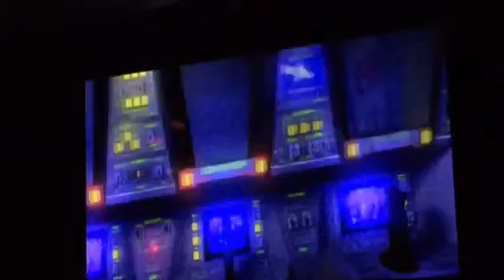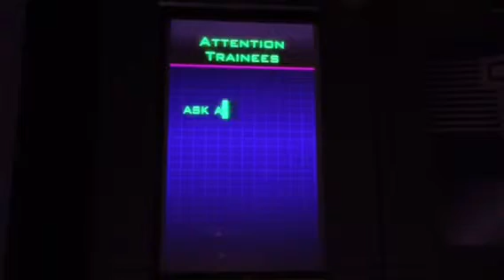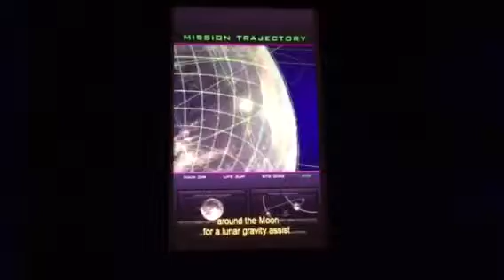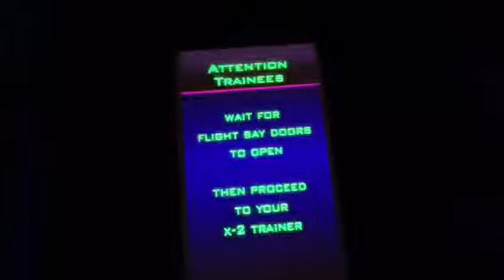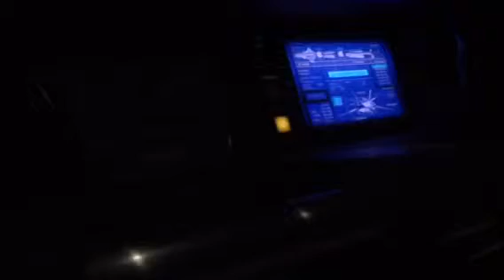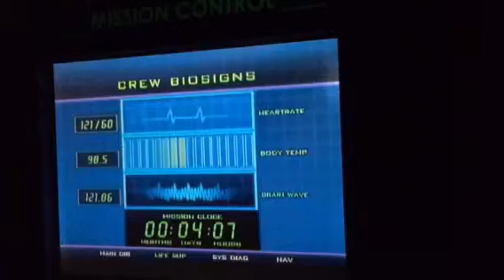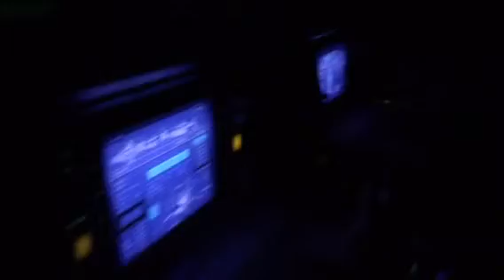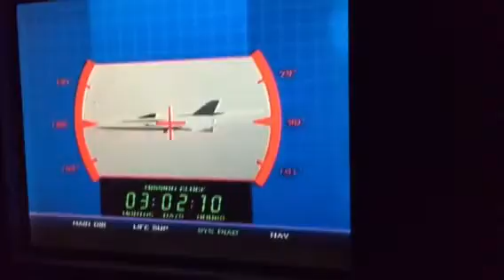Mission Space @ Walt Disney World's EPCOT Florida 2015